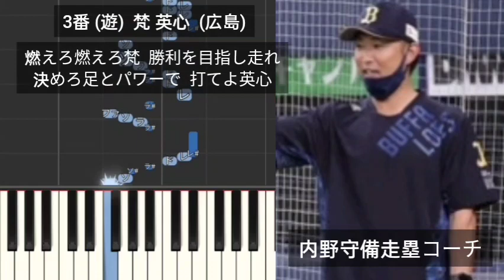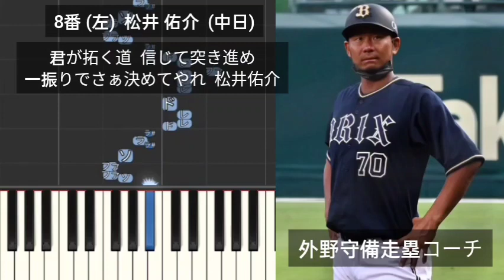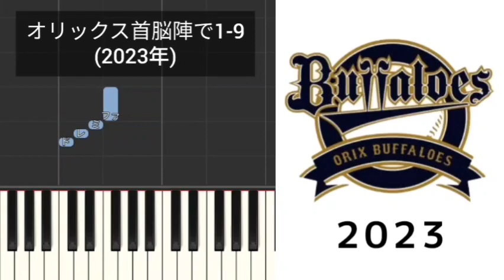【プロ野球応援歌1-9】 2023年オリックス首脳陣で1-9 オリックス・バファローズ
1番 (二)  田口壮  (オリックス)
2番 (中)  波留敏夫  (横浜)
3番 (遊)  梵英心  (広島)
4番 (一)  高橋信二  (オリックス)
5番 (三)  小谷野栄一  (オリックス)
6番 (捕)  中嶋聡  (オリックス)
7番 (指)  竜太郎  (オリックス)
8番 (左)  松井佑介  (中日)
9番 (右)  小島脩平  (オリックス)
(投)  入来祐作  (巨人)
(打)  山崎勝己  (オリックス)
(打)  風岡尚幸  (オリックス)
(打)  齋藤俊雄  (オリックス)
(打)  由田慎太郎  (オリックス)
(打)  鈴木昂平  (オリックス)